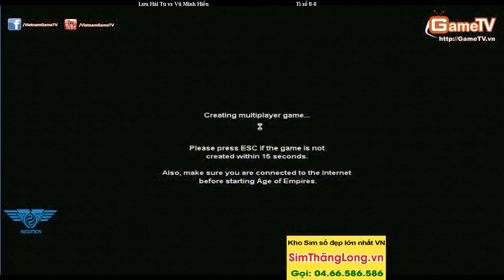ACC CK Tổng Vòng 3 Lưu Hải Tú vs Vũ Minh Hiếu Trận 1